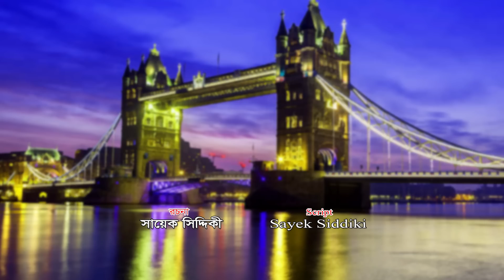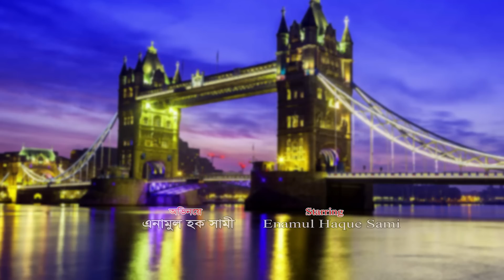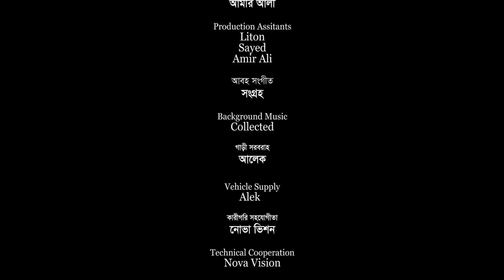সিলেট নাটক | আটিয়া লন্ডন | Sylheti Natok | Atiya London | Kattush Alir Natok | 2022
Drama : Atiya London
Script: Sayek Siddiki .
Direction: Rashel Hamid .
Producer: Shahadat Hussain Lulon .
Level: Rongila Sylhet 2 .
Cast: Rashel Hamid. Kobi Alauddin . Kaberi Roy Pinki .Emon Ali. Bodrul Alom. Sukur Ali & Many More .